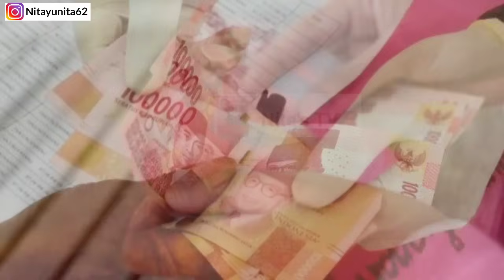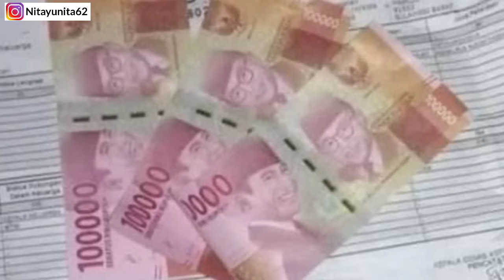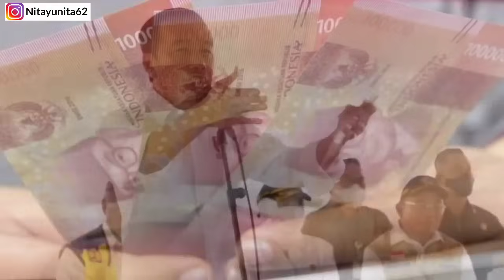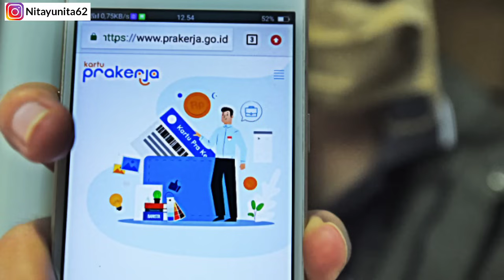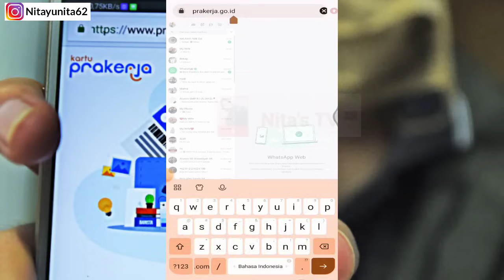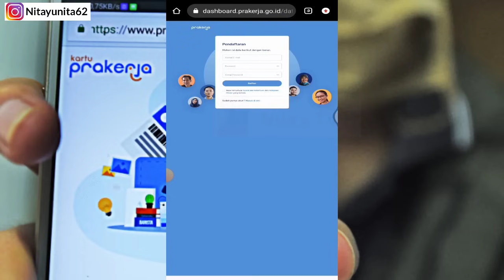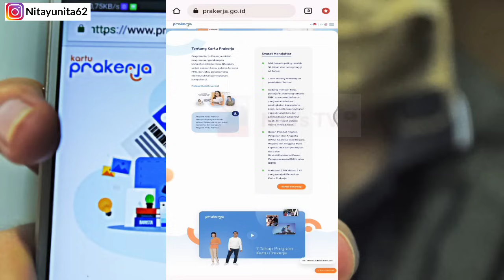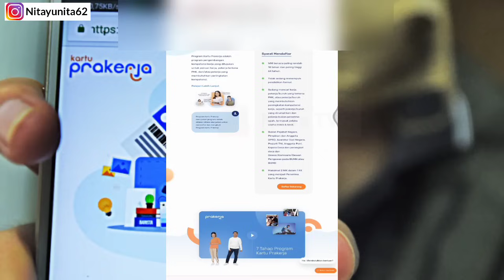SELAMAT BAGI PEMILIK KTP CIRI INI DAPAT BANSOS 3,5 JUTA/ORANG KE REKENING PENERIMA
Bantuan 2024, bantuan terbaru, bansos, bansos 2024, bantuan cair februari 2024, PKH dan BPNT Gelombang